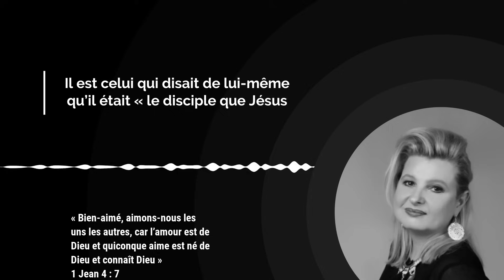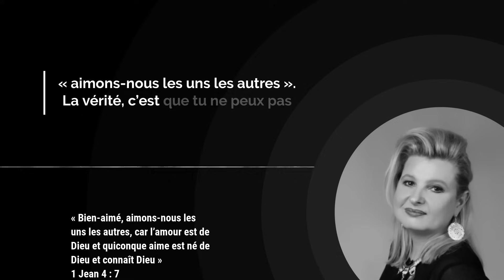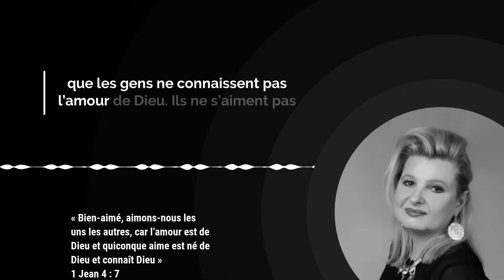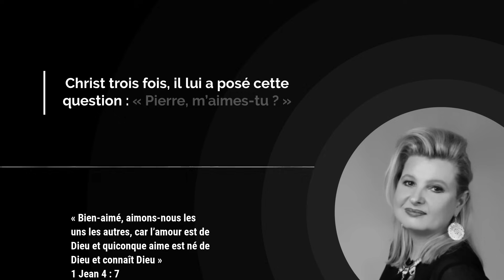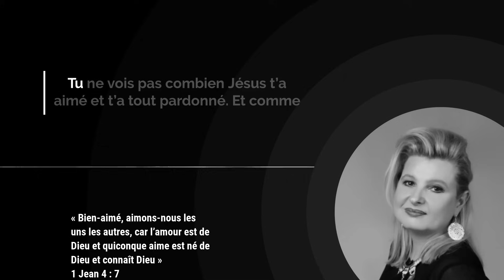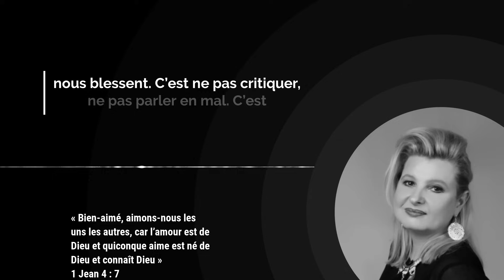Pourquoi l’AMOUR de Dieu est ESSENTIEL pour aimer autrui ? / Avec Dorothée Rajiah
Vous pouvez télécharger gratuitement le livre de Pasteure Dorothée : *Parle et Déclare,*
un livre qui va vous permettre de transformer dès aujourd’hui votre vie à l’aide de la Parole de Dieu,
L’amour de Dieu est la clé. Sans recevoir cet amour pour vous-même, il est difficile d’aimer les autres véritablement. Beaucoup de haine, de colère et de violence dans le monde proviennent du manque de connaissance de l’amour de Dieu. Les gens se haïssent et projettent cette haine sur les autres.

Aimer les autres commence par recevoir l’amour de Dieu. Comme l’a fait Jean, laissez-vous imprégner de cet amour divin qui transforme les cœurs. Lorsque Jésus a interrogé Pierre en Galilée, il lui a demandé s’il l’aimait, utilisant le mot « agape » pour décrire l’amour divin. Pierre a été appelé à prendre soin du troupeau de Dieu en reflétant cet amour.

Peut-être avez-vous du mal à aimer, à pardonner ou à marcher dans l’amour. Cela peut être le signe que vous n’avez pas pleinement saisi l’amour de Dieu pour vous. Aujourd’hui, je prie pour que l’amour de Dieu vous inonde par le Saint-Esprit, vous transformant en un canal d’amour pour les autres.

Aimer, c’est bénir ceux qui vous maudissent, prier pour vos ennemis, ne pas critiquer, pardonner. C’est un chemin d’exercice et de croissance. Marcher dans l’amour n’est pas difficile, et en le pratiquant, vous ressemblerez davantage à votre Père céleste.

00:00 Introduction

00:24 Verset du jour

00:38 Méditation par Dorothée Rajiah